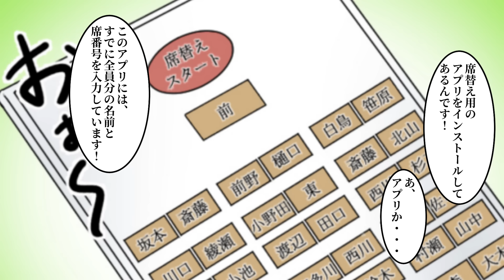【漫画】テストでカンニングして100点を取って両親に自慢して溺愛されている双子の姉…腹が立って同じクラスで学級委員長の私はテスト当日に席替えで姉の周りの席を成績ワースト４位のメンバーにしてあげて・・・